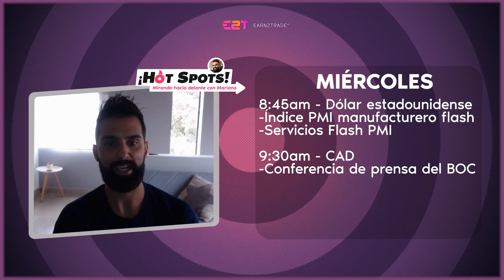Hotspots - Jul 22, 2024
Síganos para obtener más consejos sobre cómo ser un mejor trader, o conviértase en un trader de futuros financiado en earn2trade.com.